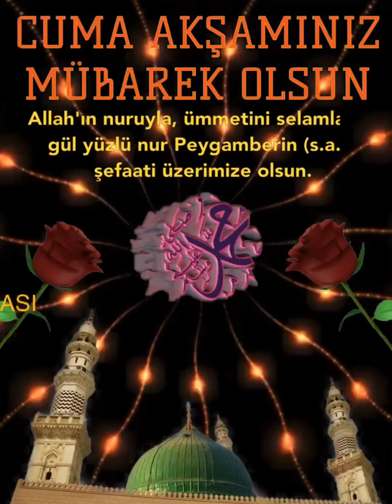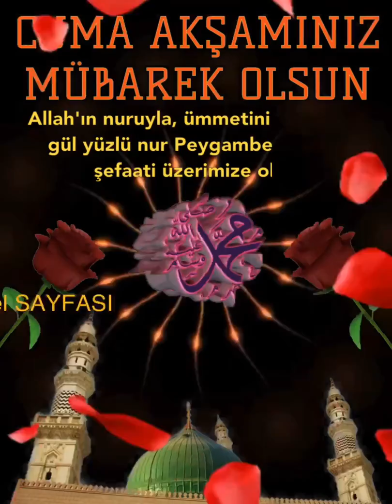Cuma Akşamınız Mübarek Olsun